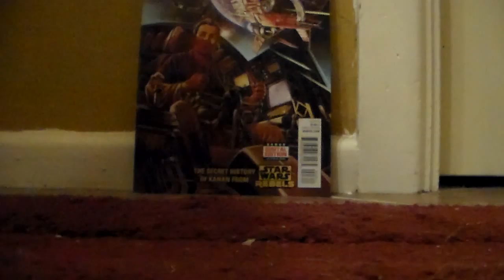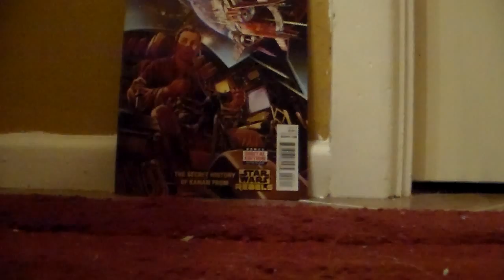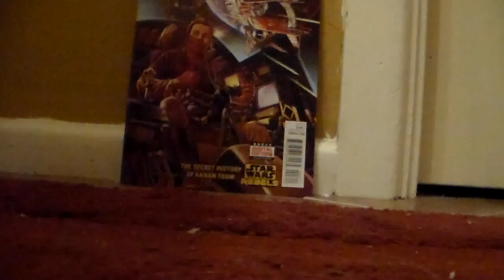Star Wars Kanan Issue 3 Review!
Marvel's newest Star Wars Kanan issue has released. :D